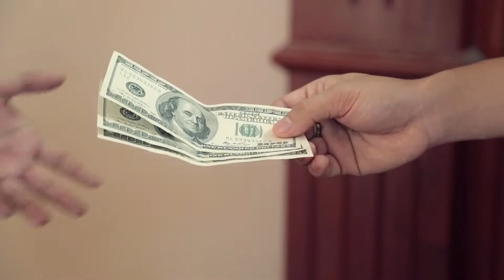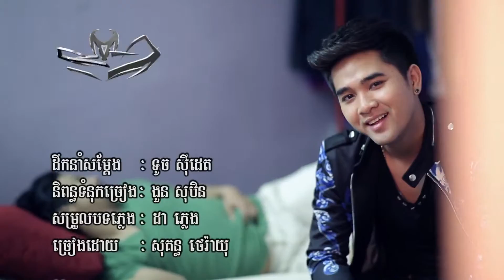Official MV ដាច់ខែដាច់ខ្យល់ សុគន្ធ ថេរ៉ាយុ Town VCD Vol 61 YouTube 1080p